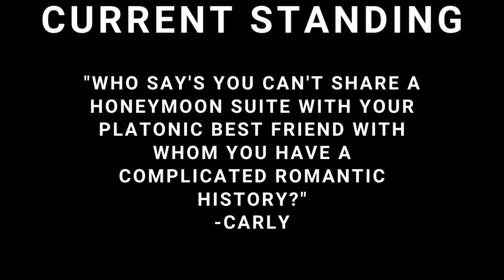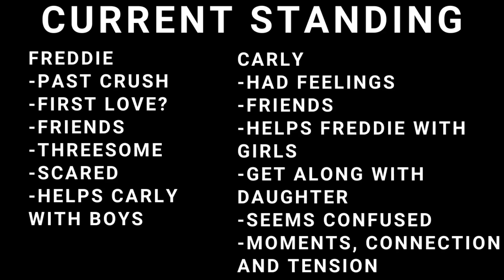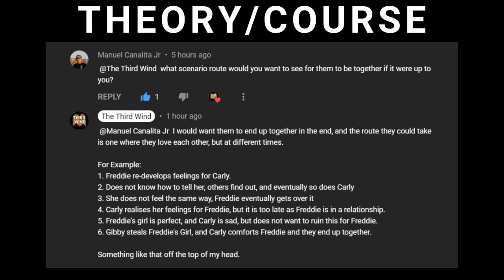CREDDIE | Is it finally happening again?! Theories and History | iCarly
iCarly | Freddie has historically had a crush on Carly. Does he still have feelings for her? Does Carly have feelings for Freddie? Will they end up together? All these questions answered and my own personal theory on how I think they could further their relationship.

Creddie Shipper of Course...